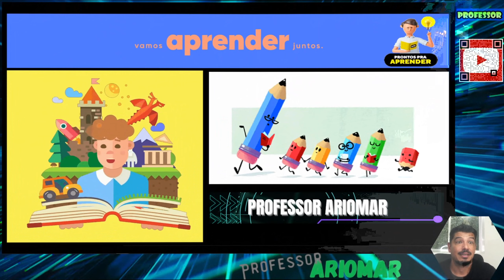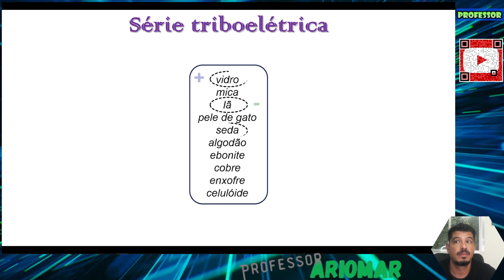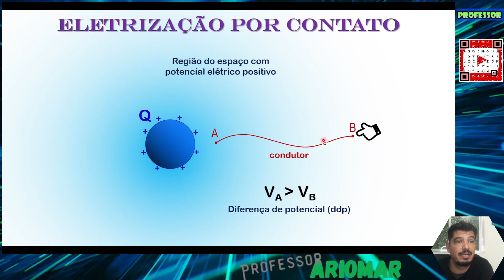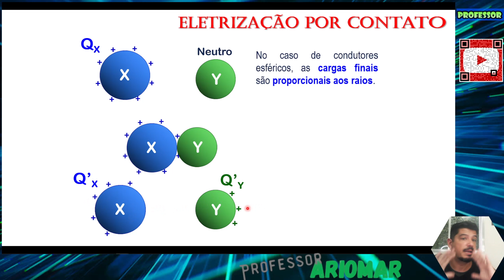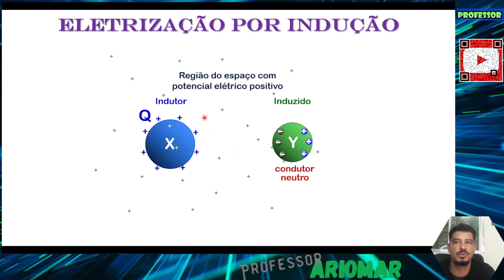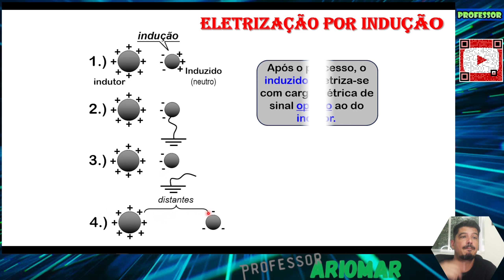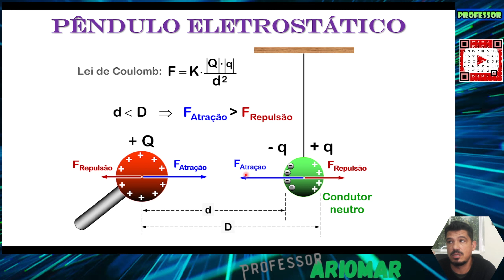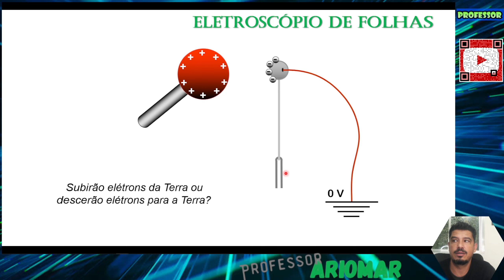Eletrostática (Aula 02) - Processo de Eletrização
Nesse vídeo vamos aprender os Processo de Eletrização da Eletrostática. Toda teoria será explicada passo a passo, explanando o conteúdo e resolvendo alguns exemplos básicos de maneira didática e objetiva o/

Quer aprender tudo sobre Eletrostática?